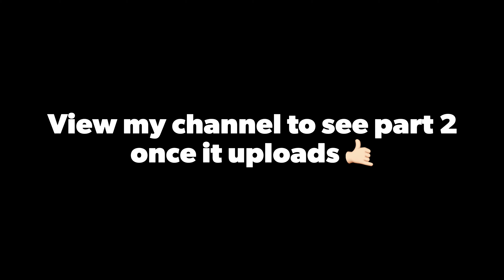2023 Perry Mountain 24hr Challenge | Part 1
2023 Perry Mountain 24hr Challenge | RAW